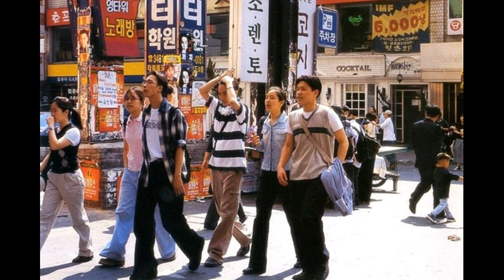벌써 30년 세월이 흘렀네 1990년대 서울 사람들 It's been 30 years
흐르는 강물 처럼 우린 그때 이렇게 살았었네